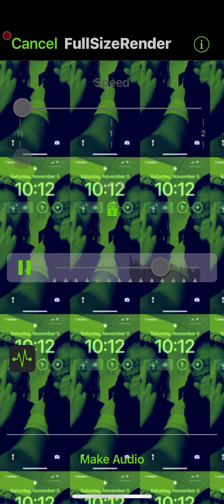Instrumental repeat sad song